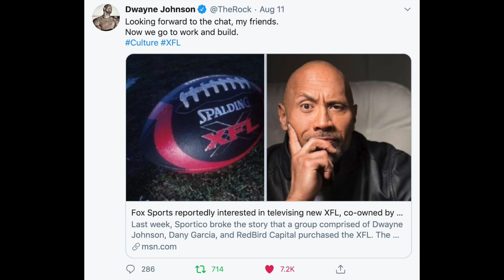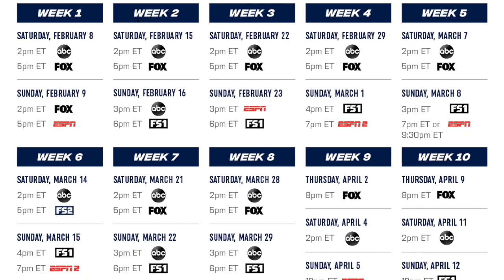The Rock Confirms XFL Reports with Fox Sports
My name is Sean Fredella. I am a 4-time cancer survivor and creator of The EndZone. As a child, I was never able to play football because of my fight with cancer. After my battles, I wasn't free from the horrors of cancer. I still struggle with the longlasting effects of cancer, but I still want to pursue my dreams of being involved in the world of sports.

Song:
Artist: